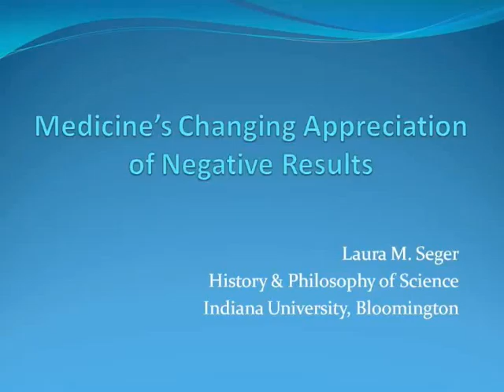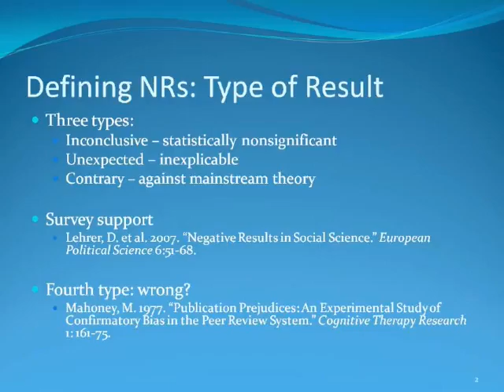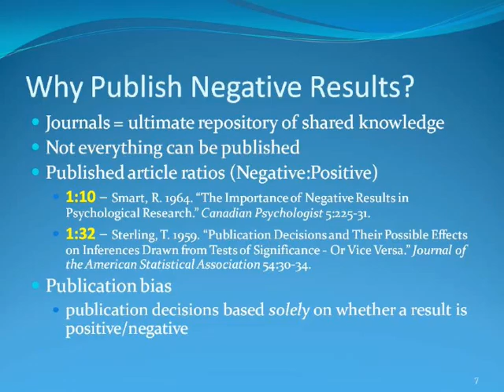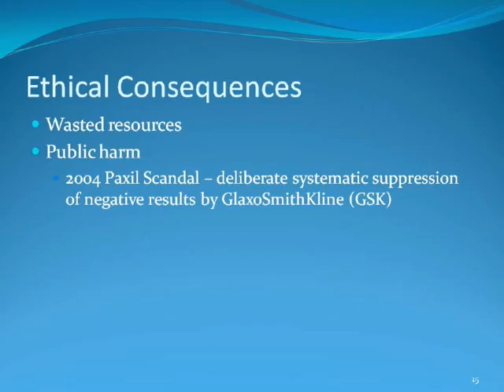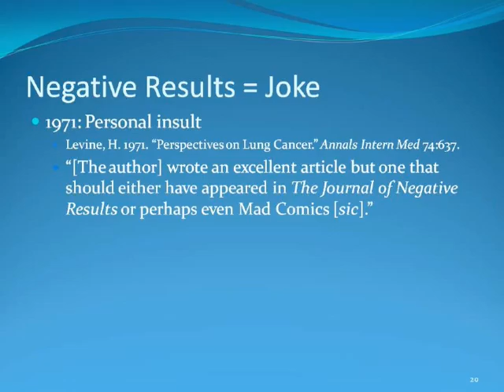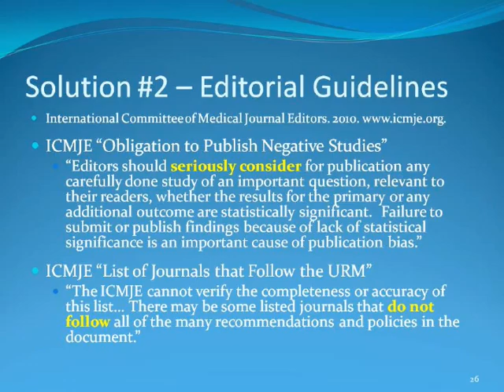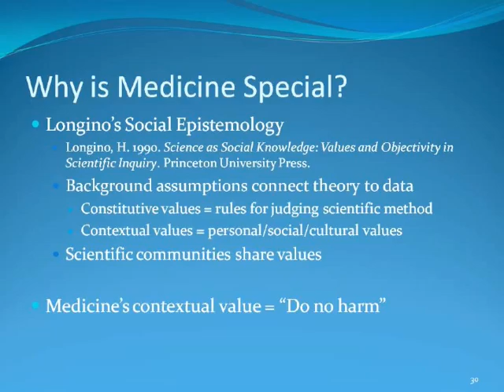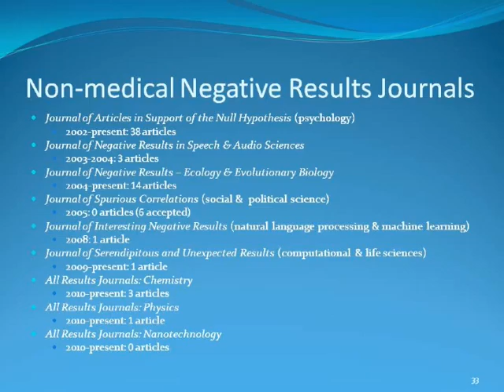Seger lecture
Lecture by Laura M. Seger, PhD Candidate, on "Medicine's Changing Appreciation of Negative Results." Part of the Reynolds Historical Lecture Series presented by Lister Hill Library.